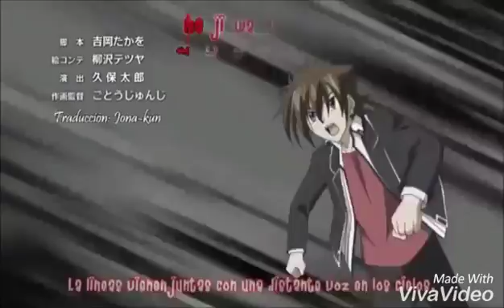Anime-liebe (sido)rias gremory